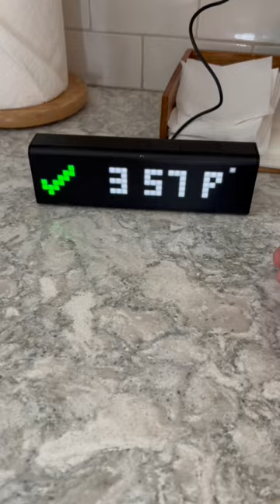Subscriber Count Clock Is The Real Deal😱👍